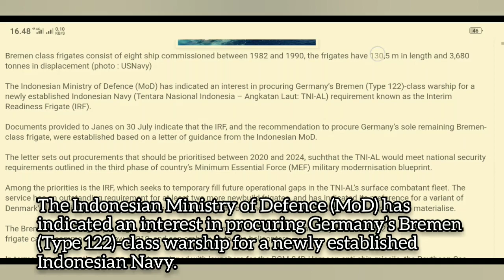Indonesia wants to acquire German Bremen Class frigate | Best Defense